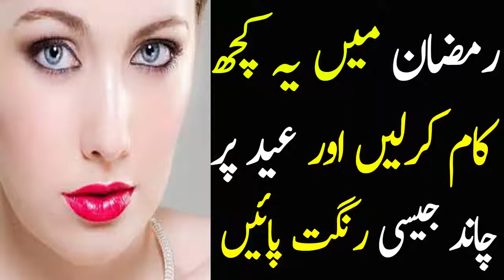Eid Offer For Skin | Rang Gora Krne k Kch Asan Tarike